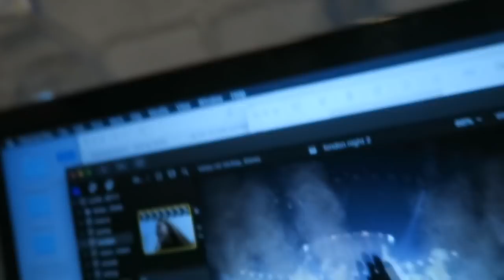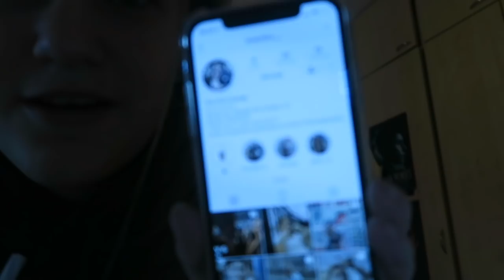a chill night in my life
hiii friends !!! today's video is the most boring and random one but ooOKAYY hope you like it x